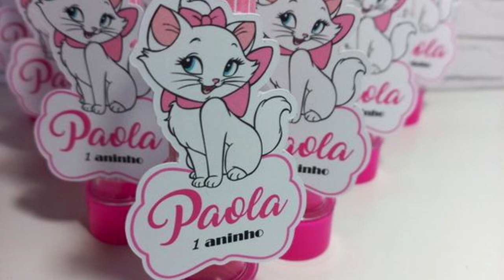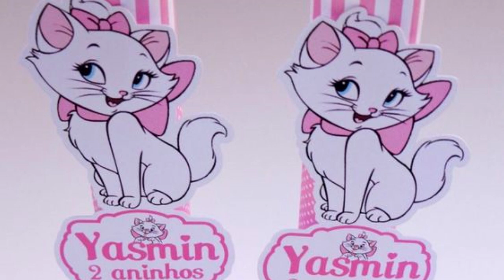IDEIAS FESTA GATINHA MARIE - FAÇA SUA FESTA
Nesse vídeo mostro ideias para montar uma festa com o tema de Gatinha Marie.

IDEIAS FESTA GATINA MARIE - FAÇA SUA FESTA

♡ Kwai• Minhacasa.diy